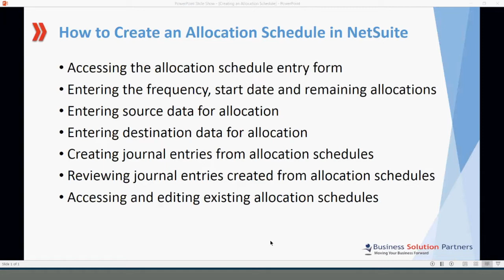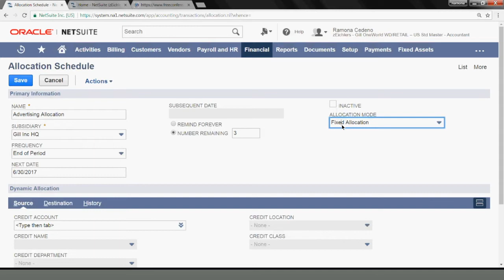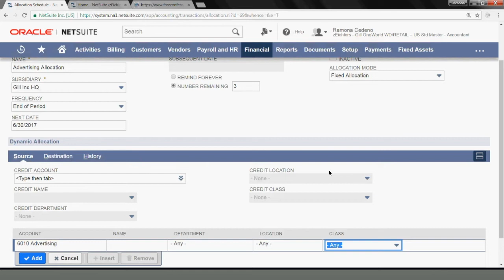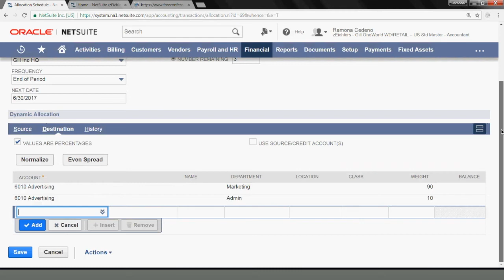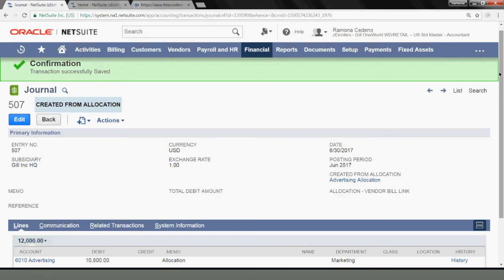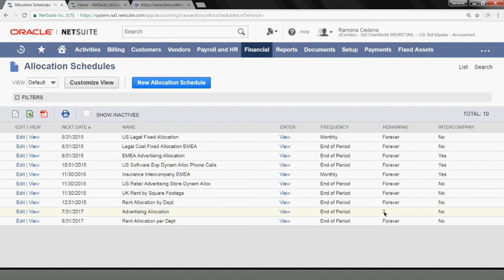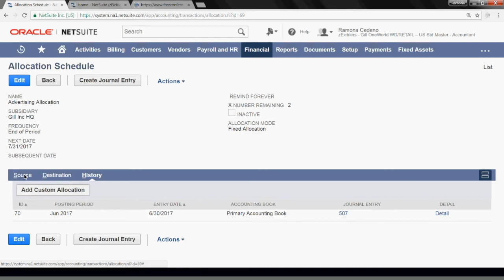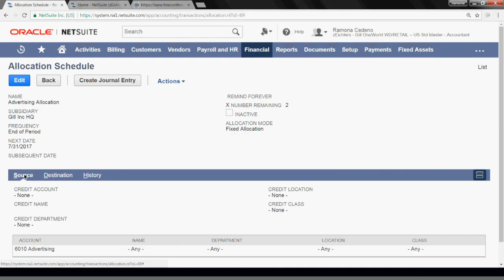NetSuite Tutorial: How to Create an Allocation Schedule in NetSuite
In this video, we discuss how to access the allocation schedule entry form, enter the frequency, start date and remaining allocations, enter source date for allocation, enter destination data for allocation, create journal entries from allocation schedules, review journal entries created from allocation schedules, and access and edit existing allocation schedules.

Business Solution Partners offers a local, personalized approach to all enterprise distribution software implementation projects. We’re a leading NetSuite wholesale distributions solutions and e-commerce partner, backed by decades of industry experience.